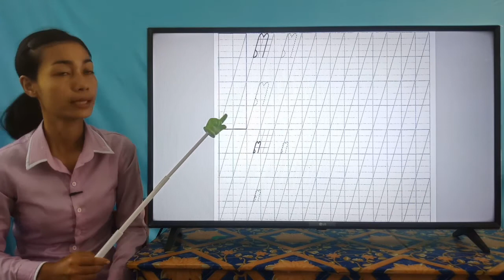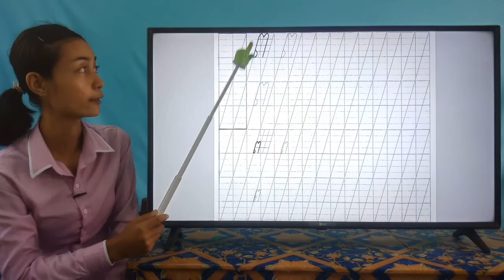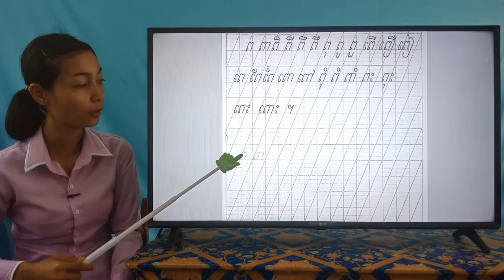49-3_ថ្នាក់ទី1-អក្សរផ្ចង់-ព-ទំព័រ២៣-02072020-joseph central school